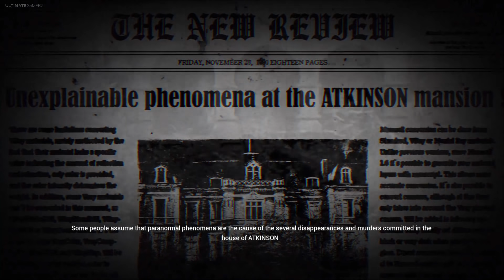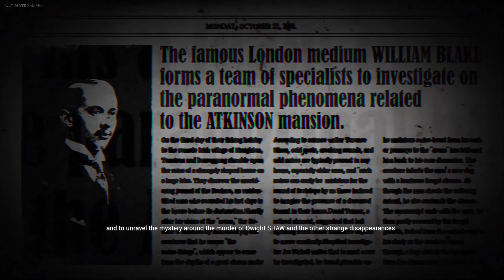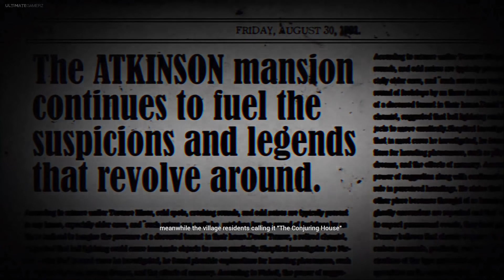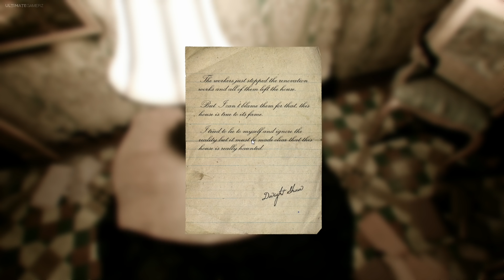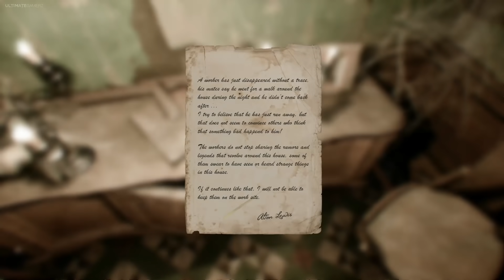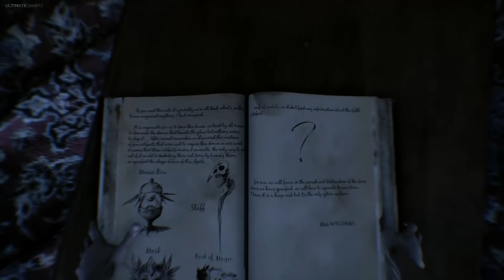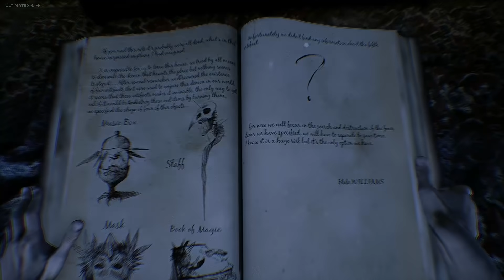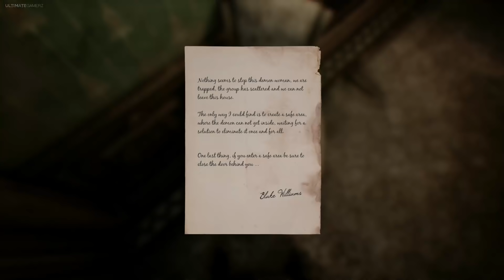The Conjuring House - First 25 Minutes Gameplay Part 1 (New Psychological Horror Game 2018)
The Conjuring House First 25 Minutes Gameplay Walkthrough Part 1 of New Psychological Horror Game 2018.

Release Date:  September 25, 2018 on PC (Steam)

The Conjuring House is a psychological driven horror game that puts players in a constant state of anxiety that crescendos into raw panic and terror. You will encounter grotesque creatures, who will take your life at any moment.Your only goal -- survive.